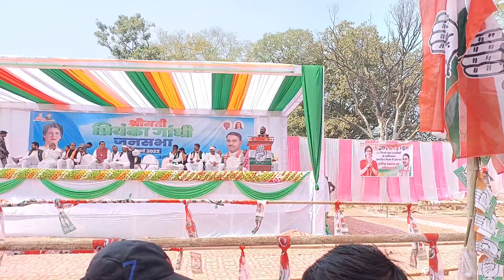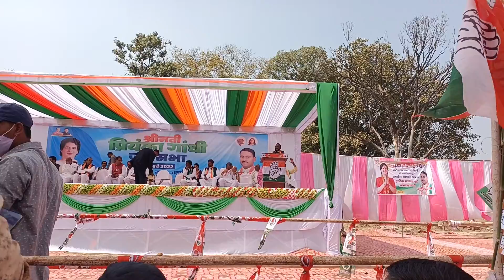उत्तर प्रदेश में कांग्रेस पार्टी को बचाने के लिए प्रियंका गांधी करेंगी जनसभा को संबोधित!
उत्तर प्रदेश में कांग्रेस पार्टी को बचाने के लिए प्रियंका गांधी करेंगी जनसभा को संबोधित!up_election_2022
up election exit polling live,
up election first phase,
up election first phase analysis,
up election first,
up election funny video status,
up election first charan,
up election funny whatsapp status,
up election funny comedy,
up election funny video 2022,
up election ground report live,
up election gaali video,
up election ginti kab hai,
up election gaali status,
up election ghotala,
up election ground report,
up election harendra tau,
up election hijab,
up election hindi live news,
up election hot seat,
up election hindi mein,
up election ist phase,
up election iqra,
up election iqra hassan,
up election ist phase exit poll,
up election iuml,
up election jeet status,
up election jok,
up election ki khabar,
up election kacha badam,
up election kanpur 2022,
up election ka teesra charan,
up election kanpur news,
up election ka result kab aaega,
up election kab hai,
up election khabar,
up election live news,
up election latest news,
up election lallantop,
up election live voting,
up election live 3rd phase,
up election lalitpur,
up election live ndtv,
up election malayalam,
up election mamata banerjee,
up election modi yogi song,
up election music,
up election matdan,
up election mein kaun jeeta hai,
up election mamata,
up election manike mage hithe,
mp election,
mp election news,
mp election news today,
mp election 2021,
up election ndtv live,
up election nirahua song,
up election neha rathore,
up election new bjp song,
up elections news,
up election news live,
up election news 2022,
up election opinion poll,
up election opinion poll 2022,
up election owaisi,
up election opinion,
up election online voting,
up election opinion poll tamil,
up election opinion poll today live,
up election on 10 february 2022,
up election poll,
up election poll 2022,
up election phase 3,
up election prediction,
up election public opinion,
up election percentage,
up election public opinion 2022,
up election public,
up election result 2022,
up election report,
up election result 2017,
up election result date,
up election result kab aaega,
up election result kab aayega,
up election rampur,
rupen r shah up election,
up election song,
up election survey,
up election samachar,
up election satta bazar,
up election song 2022,
up election status,
up election schedule,
up election so sorry,
up election today,
up election today news,
up election third phase,
up election telugu,
up election tamil,
up election third phase 2022,
up election teesra charan live,
up election today polling,
up election update now,
up election updates in tamil,
up election updates in hindi,
up election song bhojpuri,
up election exit polling,
up election voting,
up election voting percentage,
up election viral song,
up election voting live,
up election voting today,
up election viral video of old man,
up election voting today live,
up election voting percentage today,
up election webcasting,
up election yogi song,
up election yesterday,
up election yogi,
up election 1st phase,
up election 10 february,
up election 10 february 2022,
up election 1st,
up election 10 feb,
up election 10 tarikh,
up election 1 charan,
up election 1st phase analysis,
up election 2022 result,
up election 2022 exit poll,
3 february 2022 up election,
4 february 2022 up election,
up election 58 seat exit poll,
up election 58 seat,
up election 5 february 2022,
up election 5th step,
up election 5 charan,
up election 5th phase district list,
up election 5th,
up election 6th phase,
up election 9 february 2022